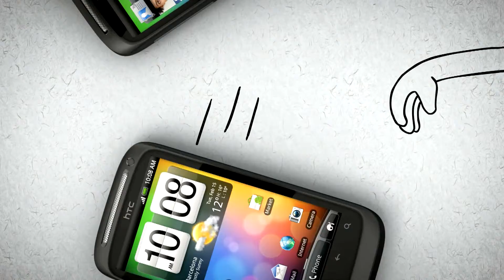HTC Desire S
HTC Desire S Official Ad